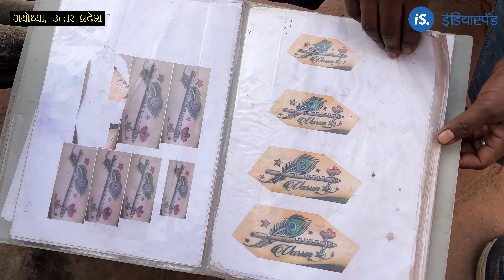अयोध्‍या: असंगठित क्षेत्र में रोजगार की संभावना क‍ितनी? | IndiaSpend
अयोध्‍या। उत्‍तर प्रदेश की राजधानी लखनऊ से लगभग 135 क‍िलोमीटर दूर अयोध्‍या में हनुमानगढ़ी मंदिर के पास सड़क क‍िनारे एक छोटी से दुकान में भगवान राम का टैटू बना रहे क‍िसन कुमार बहुत खुश हैं, क्‍योंक‍ि वे अब अपने घर से बहुत पास आ गये हैं और अच्‍छी कमाई भी हो रही। लगभग 14 साल द‍िल्‍ली में रहकर यही काम करने वाले किसन का घर यहां से लगभग 67 क‍िलोमीटर दूर बस्‍ती ज‍िले में पड़ता है। "हम एक साल से यहां टैटू बना रहे हैं। जैसे-जैसे राम मंदिर बनने का काम पूरा हो रहा, हमारी कमाई भी बढ़ती जा रही। श्रद्धालुओं की संख्‍या बढ़ने से हमारा काम खूब बढ़ रहा और हमें उम्‍मीद है क‍ि प्राण प्रत‍िष्‍ठा के बाद कमाई और बढ़ जायेगी।" टैटू बनाते-बनाते क‍िसन हमसे बात करते हैं।

अयोध्‍या में भगवान राम का मंदिर बन रहा। प्राण प्रत‍िष्‍ठा कार्यक्रम 22 जनवरी को है। उत्‍तर प्रदेश सरकार के पर्यटन व‍िभाग के अनुसार मंदिर बन जाने से यहां नये रोजगार बढ़ेंगे। रिसर्च कंपनी ANAROCK की एक र‍िपोर्ट के अनुसार अयोध्या में जमीन की कीमतों में भारी बढ़ोतरी हुई है। इसके अलावा आसपास के क्षेत्रों में भी जमीन कीमतें आसमान छू रहीं हैं। फैजाबाद रोड क्षेत्र में दरें 2019 में ₹ 400-700 प्रति वर्ग फुट से बढ़कर अक्टूबर 2023 तक ₹ 1,500-3,000 प्रति वर्ग फुट हो गईं। इसी तरह, शहर की सीमा के भीतर, औसत भूमि की कीमतें बढ़ी हैं। 2019 में ₹ 1,000-2,000 प्रति वर्ग फुट से बढ़कर वर्तमान में ₹ 4,000-6,000 प्रति वर्ग फुट हो गया है। शहर का आकर्षण इसके ऐतिहासिक और सांस्कृतिक महत्व से आगे बढ़ गया है। बड़े डेवलपर्स और होटल शृंखलाएं इस प्रवृत्ति का फायदा उठा रही हैं। देश की कई नामी होटल कारोबारी अयोध्‍या में न‍िवेश कर रहे हैं। रैंडस्टैड इंडिया के मुख्य वाणिज्यिक अधिकारी यशब गिरी ने ने बताया कि राम मंदिर अयोध्या को एक वैश्विक पर्यटन केंद्र में बदल देगा और उम्मीद है कि रोजाना 3-4 लाख पर्यटक आएंगे। इससे संगठित और असंगठित क्षेत्र क्षेत्रों में रोजगार बढ़ने की संभावना है। टीमलीज के उपाध्यक्ष बालासुब्रमण्यम के अनुसार अयोध्‍या में पिछले छह महीनों में, होटल स्टाफ, रसोइया, सर्वर और ड्राइवर सहित यात्रा और पर्यटन से संबंधित विभिन्न भूमिकाओं में लगभग 10,000 से 20,000 पद सृजित हुए हैं। देख‍िये अयोध्‍या से ये विशेष र‍िपोर्ट।

Watch this video to see how the upcoming inauguration of the Ram Mandir in Ayodhya, Uttar Pradesh is creating new job opportunities and boosting spiritual tourism. Meet Kisan Kumar, who shifted his tattoo shop to Ayodhya in anticipation of growing business as devotee footfall increases. Land prices and hotel investments are surging in Ayodhya. Top industry experts predict massive growth in tourism, estimating 3-4 lakh daily visitors. This will potentially generate 10,000 to 20,000 jobs in tourism, hospitality and related sectors.
The grand 'Pran Pratishtha' ceremony of the Ram Mandir takes place on Jan 22, 2023. The temple fulfills the centuries-old dreams of billions of devotees worldwide. Ayodhya is transforming into a global spiritual center that respects all faiths. This video provides an insightful ground report from Ayodhya.

IndiaSpend tells data-led, evidence-based stories in public interest.